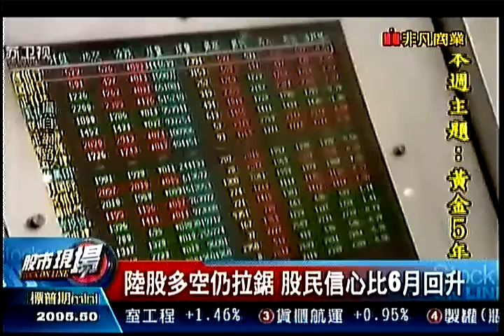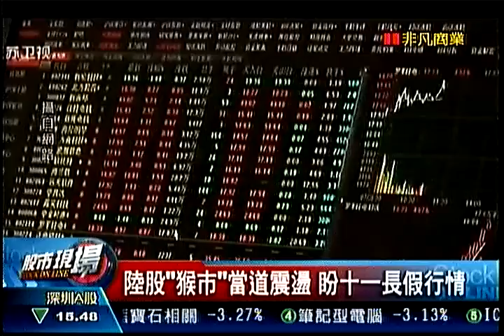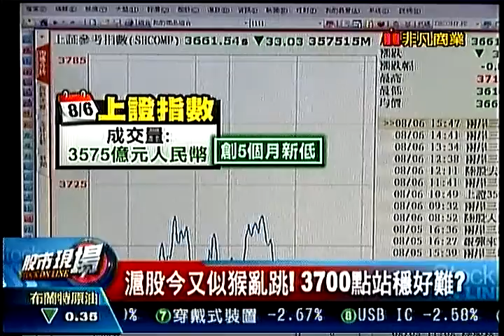股市現場3 20150806